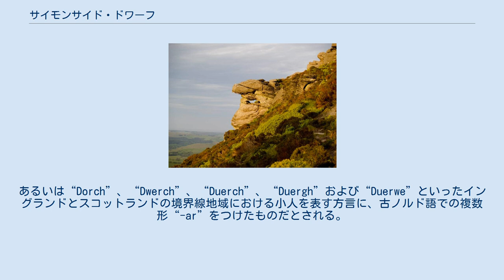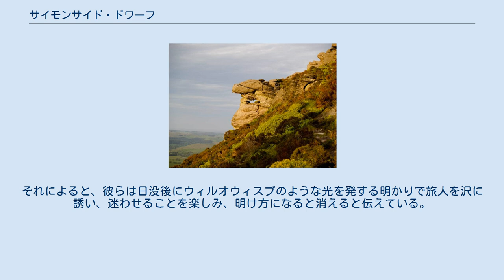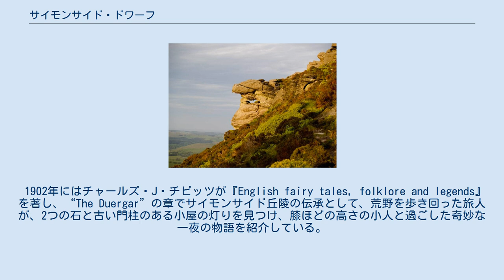サイモンサイド・ドワーフ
小人_(伝説の生物)
サイモンサイド丘陵 サイモンサイド・ドワーフ (Simonside Dwarfs) は、イングランド最北部、ノーサンバーランド州サイモンサイド丘陵に伝わる醜い小人である。
ブラウンマン (Brownmens) 、ボーグル (Bogles) 、あるいはドゥエルガル (Duergar) の名でも知られる。
彼らの長の名はロアリー (Roarie) であると伝わっている。
 “Duergar”という単語は古ノルド語で小人、もしくは小人たちを意味するドヴェルグ (Dvergar) から由来している。
あるいは“Dorch”、“Dwerch”、“Duerch”、“Duergh”および“Duerwe”といったイングランドとスコットランドの境界線地域における小人を表す方言に、古ノルド語での複数形“-ar”をつけたものだとされる。
これら標準英語における“Dwarf”を意味する方言は、古英語の“Dwerg”、中英語の“Dweorh”や“Dweorg”が由来である。
 フレデリック・グライスが著した民間伝承書『Folk Tales of the North Country』(1944)によれば、そのうち1人は羊毛のコート、モグラの革で誂えたズボンと靴、羽根飾りの付いた苔で作った帽子をかぶった小人だと紹介されている。
 サイモンサイド・ドワーフの伝承は1889年に地元紙『モーペス・ガゼット』と、1930年にティンダルによる『Legends and Folklore of Northumbria』にて言及された。
それによると、彼らは日没後にウィルオウィスプのような光を発する明かりで旅人を沢に誘い、迷わせることを楽しみ、明け方になると消えると伝えている。
 1902年にはチャールズ・J・チビッツが『English fairy tales, folklore and legends』を著し、“The Duergar”の章でサイモンサイド丘陵の伝承として、荒野を歩き回った旅人が、2つの石と古い門柱のある小屋の灯りを見つけ、膝ほどの高さの小人と過ごした奇妙な一夜の物語を紹介している。